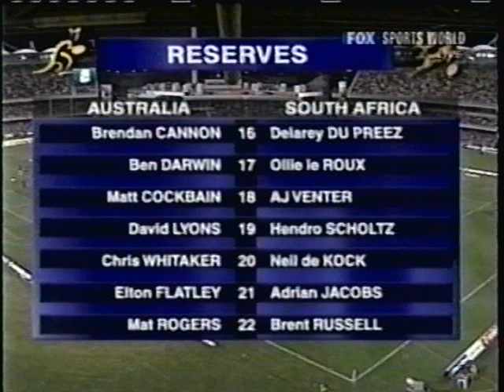JAMES BLUNDELL "RARE" Advance Australia Fair & Waltzing Matilda